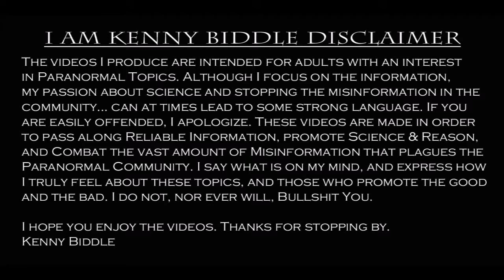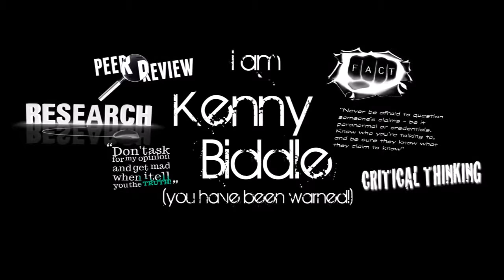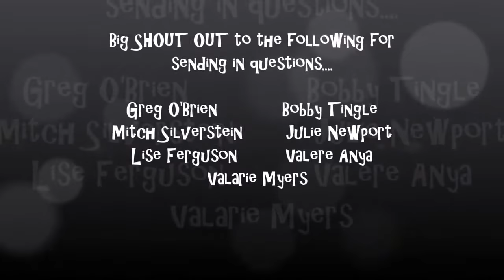IAKB Episode 20 - Viewer Questions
In this episode, I take on some questions sent in by you guys! From quantum physics to what harm can psychics do, the cause of "paranormal" symptoms to a quick review of spirit communicating app... I give you my take on your questions. Take note, I'm just giving my opinion based on what I researched and my experiences. Sometimes, I don't have an answer (and I tell you).

This is hopefully the first of many episodes I do like this. If you have any questions you'd like to see me answer in a future video, feel free to drop me a message on my Facebook page, or in the comments section of this video. Once I get enough, I'll do another video.